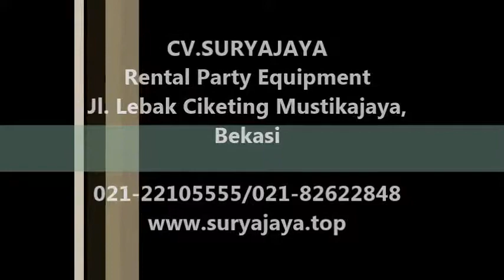Pusat Rental Kursi Lipat Di Jabodetabek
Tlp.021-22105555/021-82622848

Pelayanan 24 jam:
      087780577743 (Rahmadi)